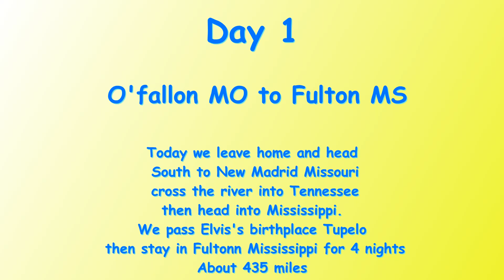Day1Vid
Heading to Fla after the hurricane